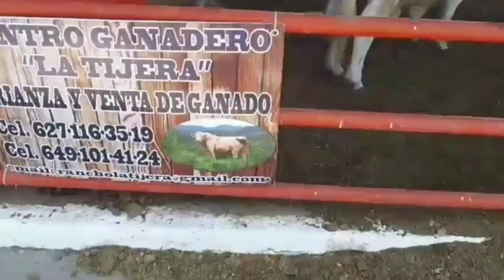Zaragoza, Chihuahua🇺🇲Cetro Ganadero " La Tijera" empreza 100% Chihuahuense con presencia en todo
⚜🥇Rancho " La Tijera"🥇⚜

🐂⚜Esta semana trabajamos duro con animales en el muncipio de 📍 Valle de Zaragoza y Huejotitan📍, para identificar futuros vientres🐮 comerciales, asi como lotes prospectos a ventas para mejormiento de genetica..⚜🐂

🇲🇽🇺🇸Centro ganadero " La Tijera" empreza 100% Chihuahuense con presencia en todo Mexico y EU🇺🇸🇲🇽